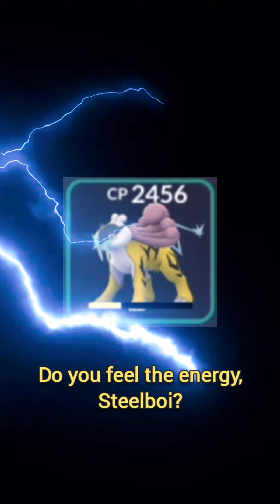Can you beat Ground type with only Electric type moves? (Pokemon Go)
Electric vs Ground types battle! But I can only use Electric moves!